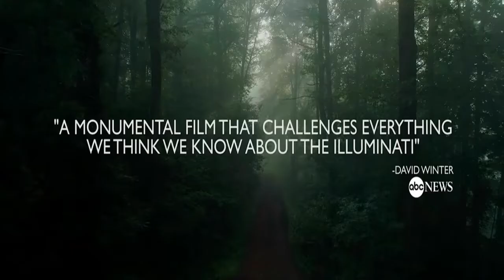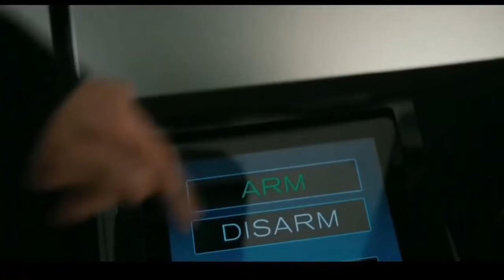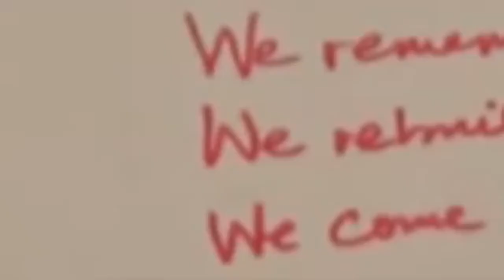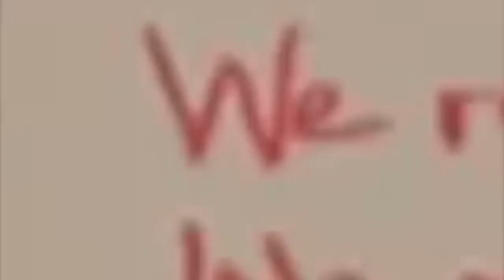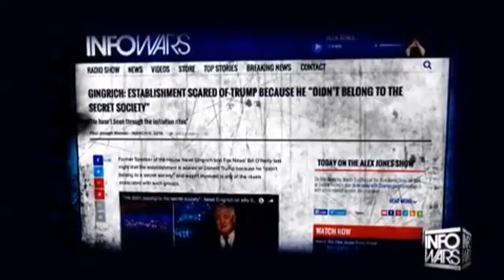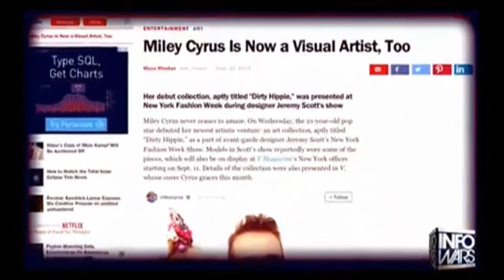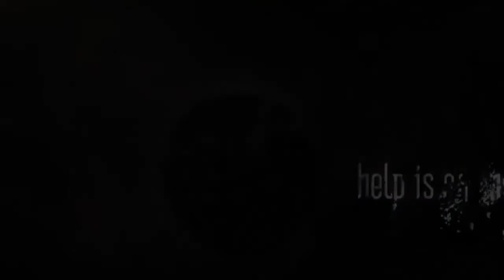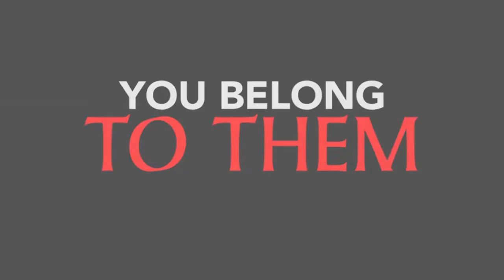HD The illuminati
This article is about the secret society. For the conspiracy theory, see New World Order (conspiracy theory). For other uses, see Illuminati (disambiguation).

Adam Weishaupt (1748–1830), founder of the Illuminati
The Illuminati (/ɪˌluːmɪˈnɑːti/; plural of Latin illuminatus, 'enlightened') is a name given to several groups, both real and fictitious. Historically, the name usually refers to the Bavarian Illuminati, an Enlightenment-era secret society founded on 1 May 1776 in Bavaria, today part of Germany. The society's goals were to oppose superstition, obscurantism, religious influence over public life and abuses of state power. "The order of the day," they wrote in their general statutes, "is to put an end to the machinations of the purveyors of injustice, to control them without dominating them."[1] The Illuminati—along with Freemasonry and other secret societies—were outlawed through edict by Charles Theodore, Elector of Bavaria, with the encouragement of the Catholic Church, in 1784, 1785, 1787 and 1790.[2] During subsequent years, the group was generally vilified by conservative and religious critics who claimed that the Illuminati continued underground and were responsible for the French Revolution.